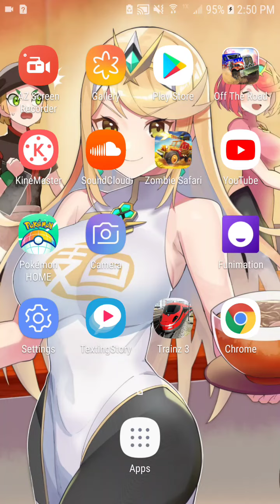Trainz 3: Summer Lake Pass Purchase